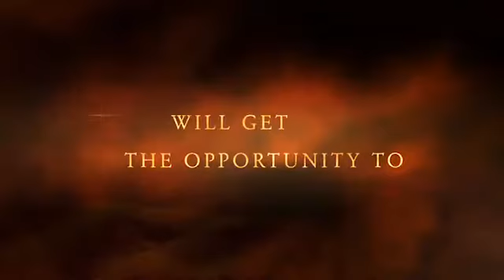STEM Elective 2020-2021